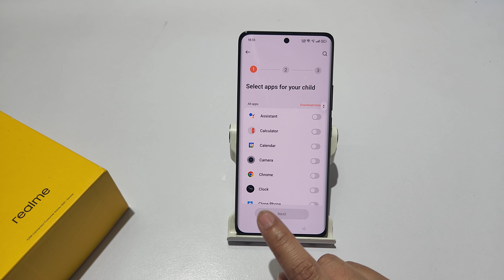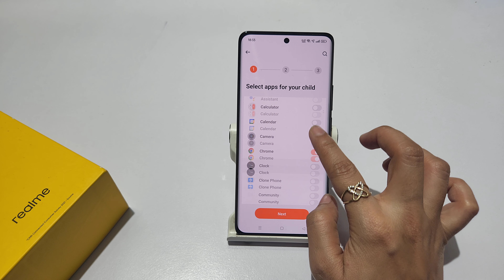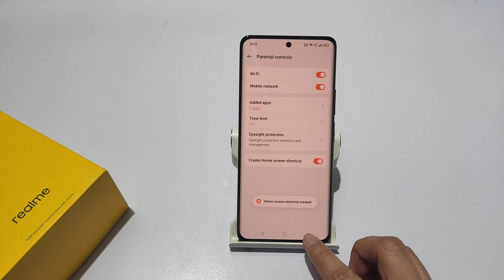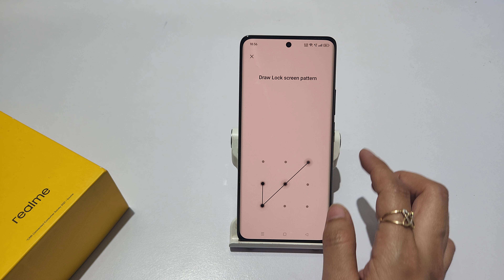How to exit kids mode in realme 12 plus, 12, 12x | Realme 12 pro me kids mode kaise lagaye